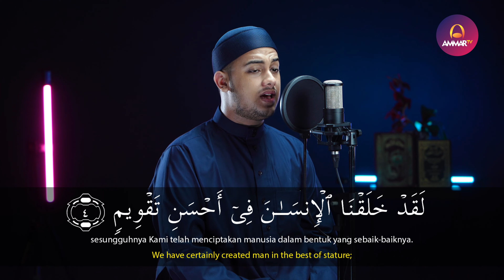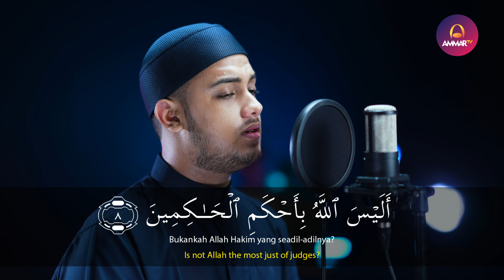SURAT AT TIN || ADI AMAR HAIKAL HUSIN || MUROTTAL JUZ 30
Tafsir Surat At Tin

1-6. Allah bersumpah demi buah tin dan buah zaitun, keduanya adalah di antara buah-buahan yang terkenal. Allah pun bersumpah demi bukit Thursina (Sinai), di mana Dia bercakap-cakap dengan Musa secara langsung. Dia bersumpah dengan kota yang aman dari ketakutan ini, yaitu Makkah sebagai tempat turunnya wahyu. Sesungguhnya Kami telah menciptakan manusia dalam bentuk yang sebaik-baiknya, kemudian Kami akan memasukkannya ke neraka jika tidak ia mentaati Allah dan mengikuti para rasul. Tetapi orang-orang yang beriman dan mengerjakan amal-amal saleh, mereka mendapatkan pahala besar yang tidak ada putus-putusnya dan tidak dikurangi.

7. Apa yang membuatmu (wahai manusia) mendustakan kebangkitan dan pembalasan padahal bukti-bukti yang menunjukan kuasa Allah atasnya sangat jelas?

8. Bukankah Allah yang menetapkan hari tersebut sebagai hari penetapan keputusan diantara manusia dengan pemberian keputusan hukum yang paling bijaksana dalam segala apa yang dia ciptakan? tentu,apakah manusia dibiarkan begitu saja,tidak diperintah dan tidak dilarang,tidak diberi pahala dan tidak dihukum? hal itu tidak benar dan tidak mungkin.